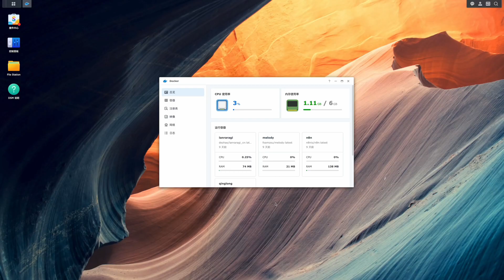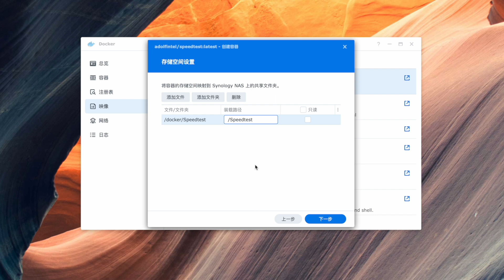把测速进行到底-SpeedTest群晖NAS安装(CC字幕）